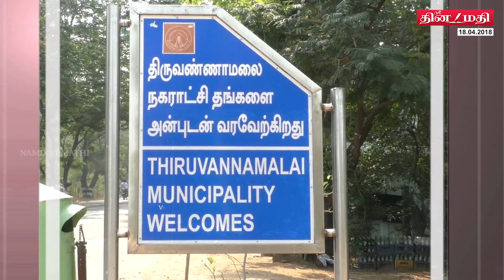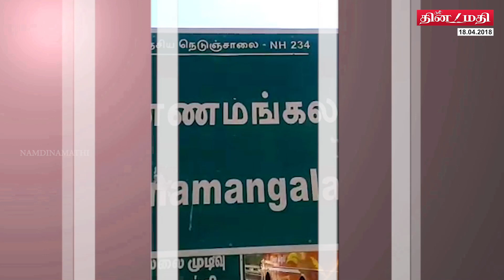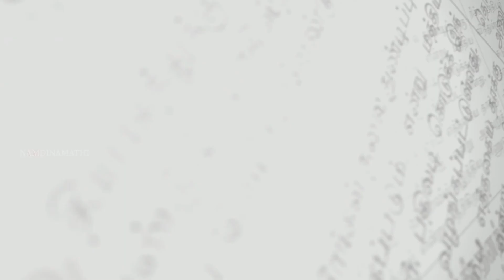18.04.2018 திருவண்ணாமலை செய்திகள் |NAMDINAMATHI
திருவண்ணாமலை செய்திகள்